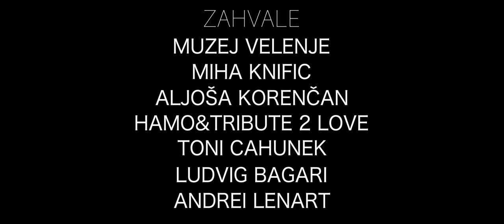ZAKULISJE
Kratek igrani film zakulisje sem posnel v sklopu maturitetne zaključne naloge na SŠOF. Tematika filma je politično zakuliaje v obdobju pred velikimi predsedniškimi volitvami. Priča smo spletkam ter nevarnim zakulisnim igram, ki se običajno dogajajo daleč od oči javnosti.

IGRAJO:
Ludvig Bagari, Andrei Lenart, Toni Cahunek, Zoja Lešnik, Urša Žnidar, Miha Damiš

ZAHVALE:
Nika oblak, Jan Jevšnik, Lara Knap, Staš Zupanc, Katja Škoflekn Kumer, Jaša Muler, Anja Jaklin, Anže Jaklin, Jurij Vodušek, Aleksander Škorič, Reni Babič, Aleksander Breznikar, Jan Kikec Muzej Velenje, Miha Knific, Aljoša Korenčan, Hamo & Tribiute 2 Love, Živa Jalovac, ter mnogim drugim ki so na različne načine pripomogli da sem film lahko posnel.